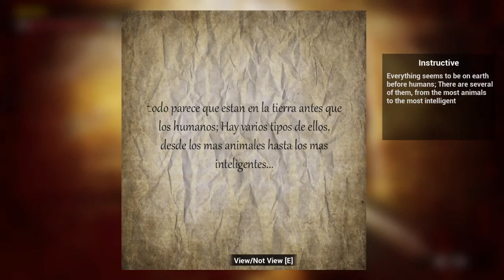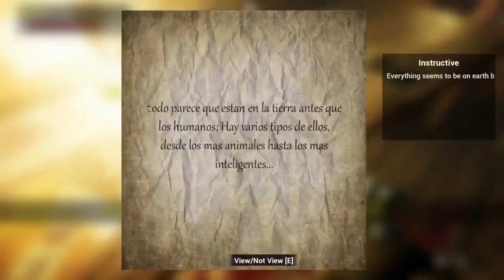Domination - Part 1 | Bringing the Fight to the Reptilians | Indie Horror 60FPS Gameplay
A series of grisly murders in the forests. Women's bodies torn apart, mutilated, ruined. The police and government have declared the case closed, but their families are not so sure.

I've been hired to go into the forest and find out the truth. Luckily, I already have a suspect; maybe I can get these poor families some closure...

You are a private detective who is investigating a series of strange bloody murders that are taking place in Iquitos, Peru. Your research has led you to an unexpected discovery, reptilian aliens are trying to take control of Earth by infecting pregnant women with alien DNA to create hybrids that are trying to transform Earth into their paradise. Its terraforming is causing temperatures to continually rise creating "global warming."
Will you be able to stop them?